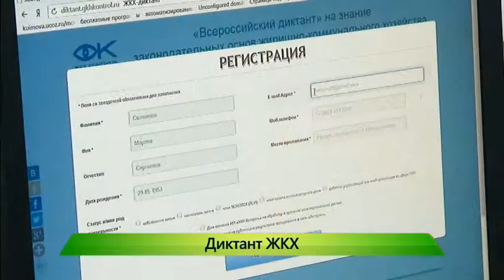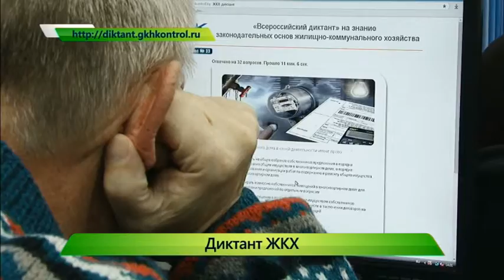ЖКХ диктант. ИК "Город" 30.10.2015